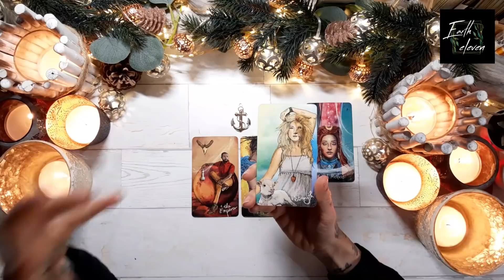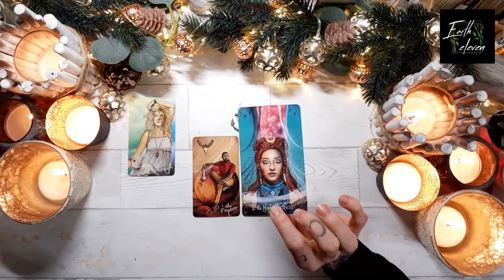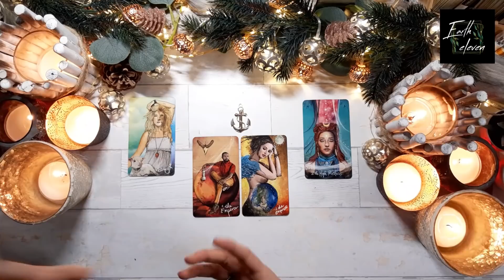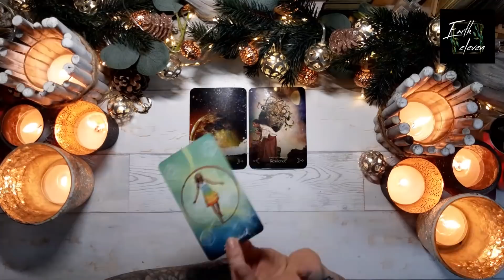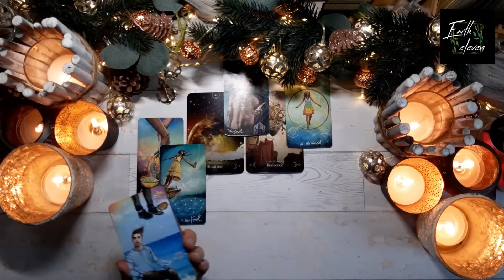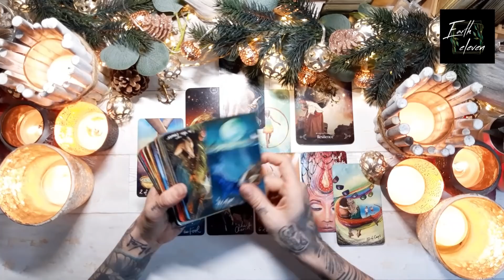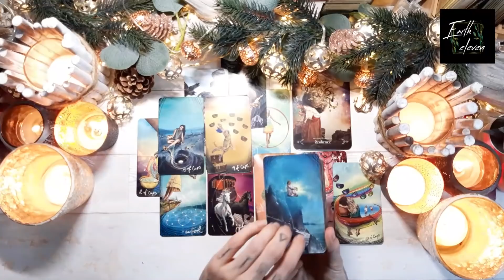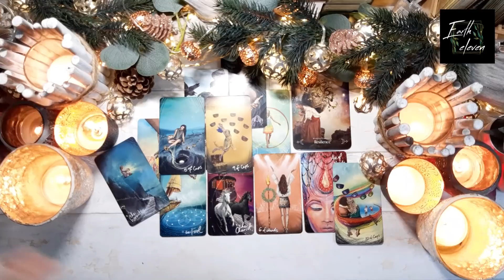STEINBOCK ♑ ✖ Du hast viel ertragen und ausgehalten ✖ intuitives Orakel vollmond [Februar 2022]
Intro überspringen bei 7:23

WICHTIGE HINWEISE ZU MEINEN READINGS

HÖR IMMER AUF DEIN BAUCHGEFÜHL.

Eure Kathi

Kathi Lindner
DE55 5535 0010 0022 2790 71
BIC: MALADE51WOR